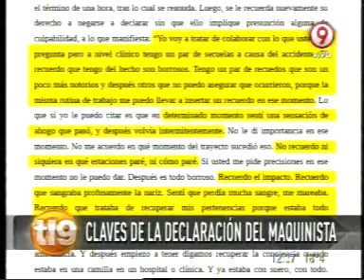EL MOTORMAN LLEVABA DESTORNILLADORES EN SU MOCHILA Y DIJO QUE EL TR